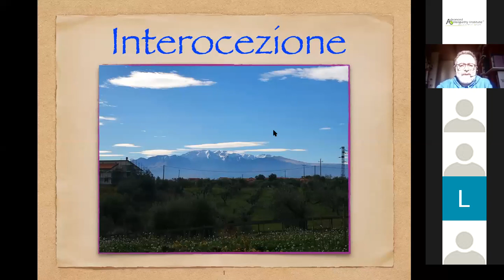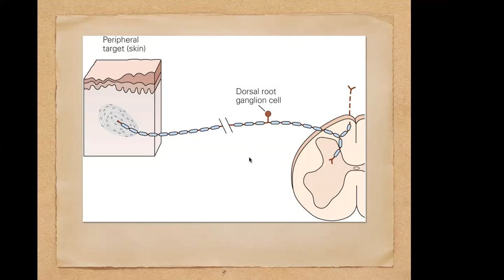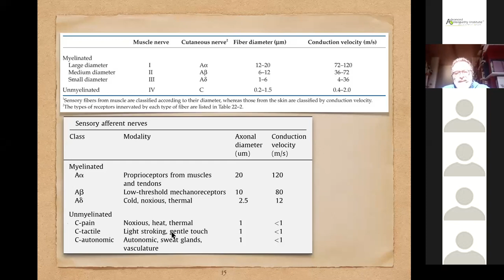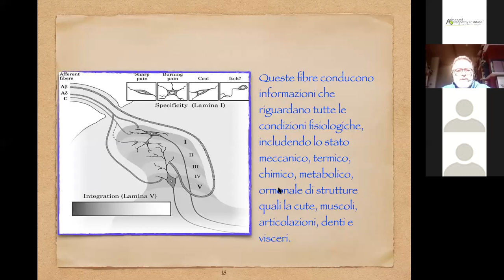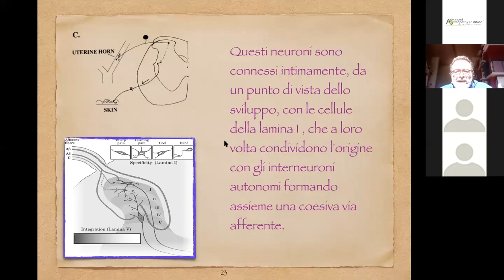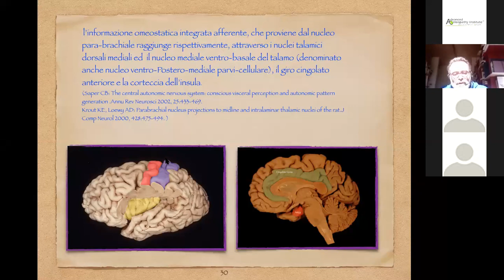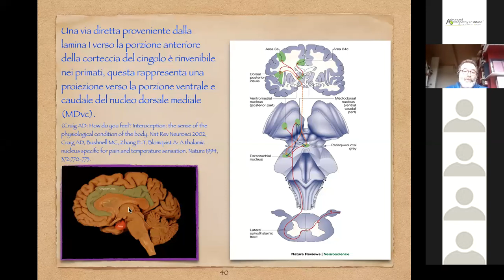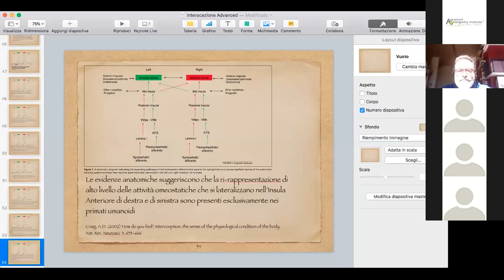Il concetto di interocezione spiegato da Vincenzo Cozzolino DO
Il concetto di interocezione spiegato da Vincenzo Cozzolino DO nei suoi aspetti costitutivi sia anatomici che funzionali, analizzandolo anche dal punto di vista del ragionamento clinico.
Uno dei tanti webinar gratuiti che Advanced Osteopathy Institute ha proposto durante il lockdown di marzo, per permettere a tutti gli osteopati di continuare a formarsi.